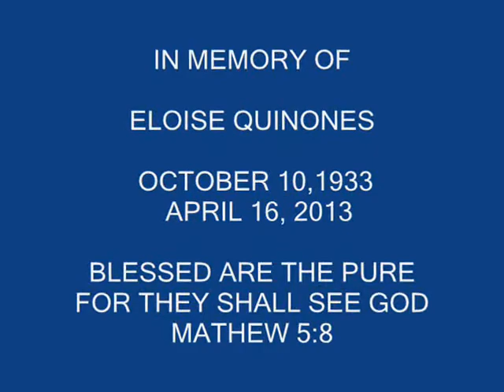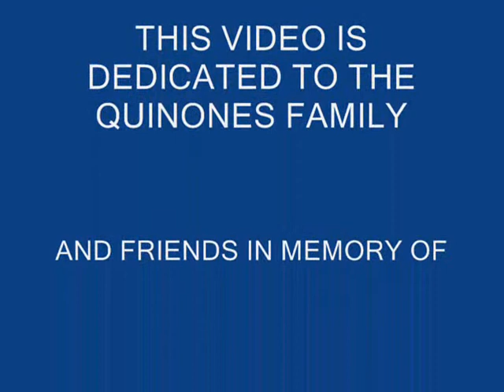IN MEMORY OF ELOISE QUINONES0001